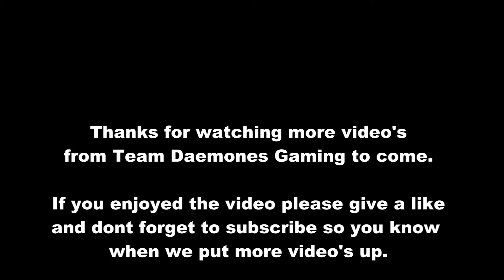Czusch ACE with Style.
Another Team Daemones ACE this time from Czusch.

Our full schedule of live shows, events, streams, and more can be found - come visit us!  Keep in mind that we have both syndicated and exclusive shows.

The GANG is a network of independent contributors collaborating together to bring you unique, fun, and sometimes useful content in all facets of geek culture.  The network is founded and owned by Yomar Lopez a.k.a. Yogizilla.

- be sure to leave our contributors and show hosts comments, reviews, likes, and more.  You can also support the network and Yomar's efforts to help geeks bring remarkable content to highly-engaged audiences by visiting the following pages